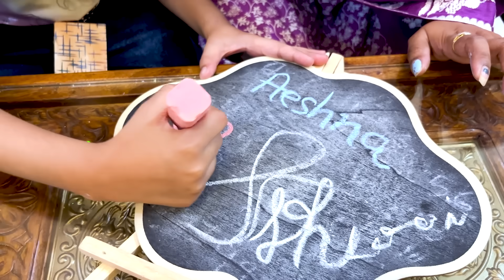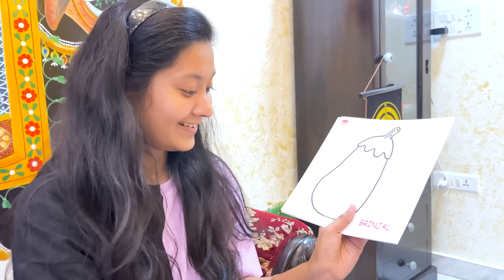🍔 FOOD Vs STATIONERY ✏️ MYSTERY BOX CHALLENGE 🔮 | Cute Sisters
Welcome to our exciting YouTube video where we bring together two of life's greatest joys: food and stationery! Join us as Jinni, the elder daughter, and Dhwani, the younger daughter, go head-to-head in a thrilling Mystery Box Challenge. With their mother providing the boxes, watch as they uncover delicious surprises and creative stationery items. Who will come out on top? Tune in to find out and enjoy the fun-filled competition! 🍔✏️